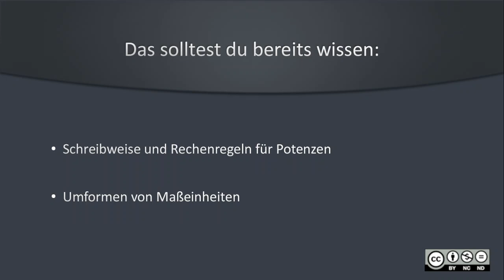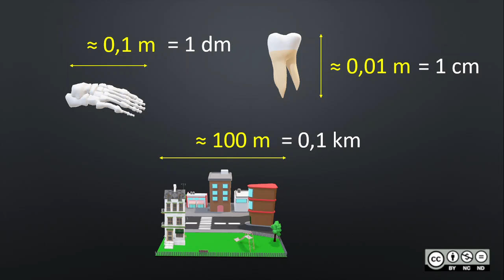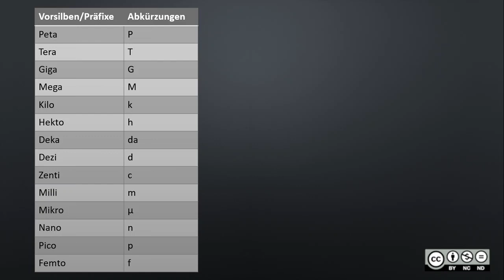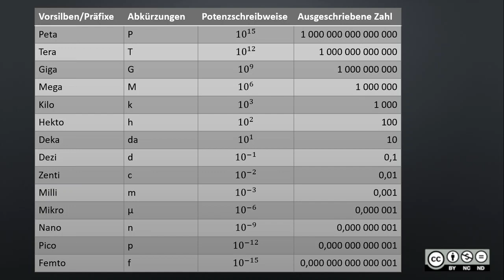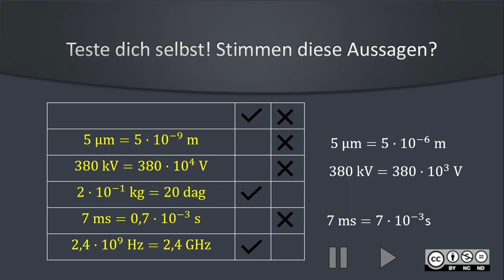Zehnerpotenz und Gleitkommadarstellung BASIC 2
Zehnerpotenz und Gleitkommadarstellung